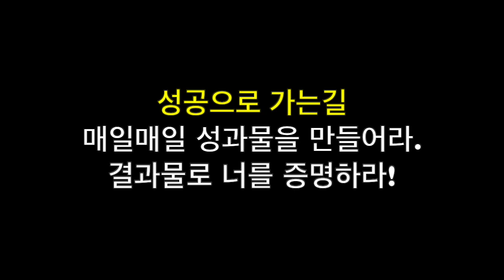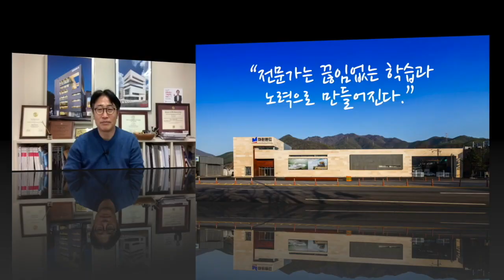성공으로 가는길- 가시적인 성과물을 만들어라! 건축사 이관용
가시적인 성과물을 만들어라!
건축사 이관용 건축실무
설계상담 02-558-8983 (주)오픈스케일건축사사무소

채널에 가입하여 건축학교 온라인강의를 풀로 공부해보세요